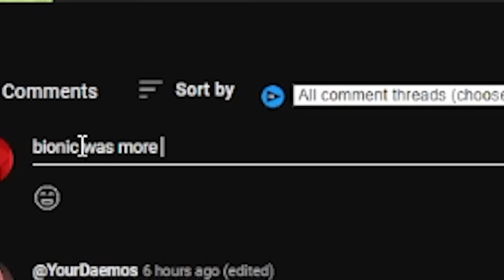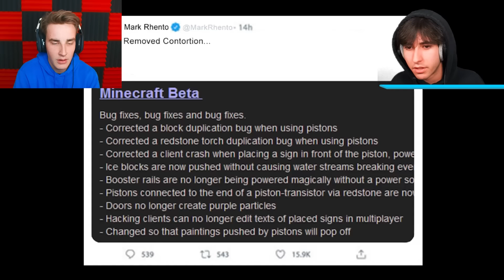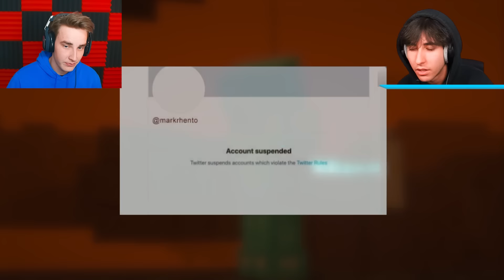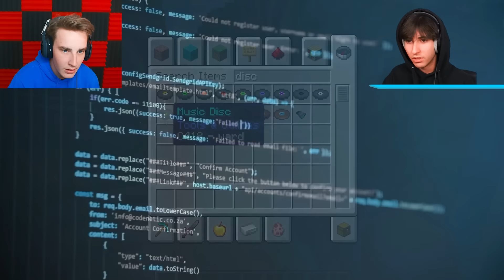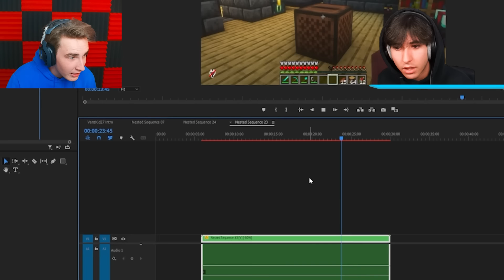This Minecraft Myth Will Scare You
This Minecraft Movie Will Scare You
COMMENT who was the MOST scared in this video!